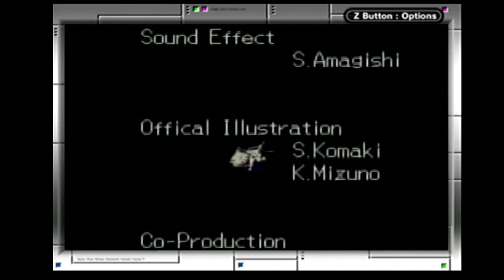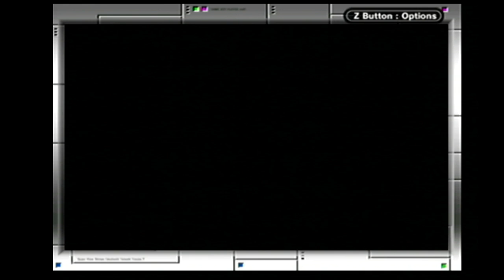MEGAMANWEEK Megaman Battle Network 5 Team Colonel VS. Nebula